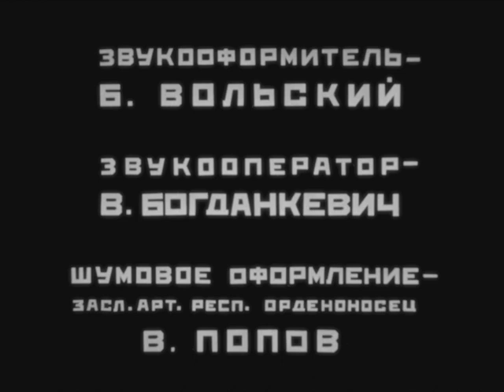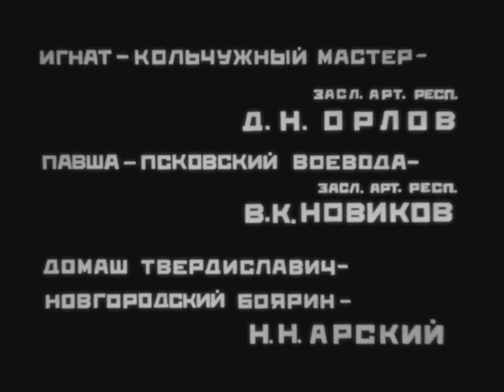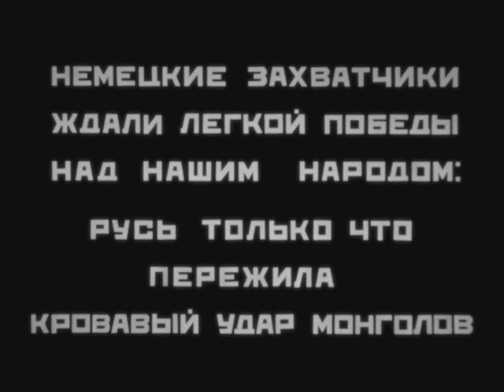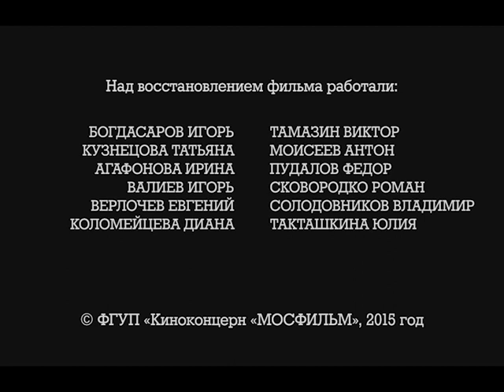Александр Невский (с тифлокомментариями) (исторический, Сергей Эйзенштейн, Дмитрий Васильев, 1938г.)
Данная версия фильма сопровождается тифлокомментированием - описанием предмета, пространства или действия, которые непонятны слепому (слабовидящему) без специальных словесных пояснений.

Историко-биографический фильм Сергея Эйзенштейна и Дмитрия Васильева "Александр Невский"

Этот фильм знаменит фразой, которую его создатели вложили в уста Александра Невского: «А если кто с мечом к нам войдет — от меча и погибнет. На том стояла, и стоять будет земля русская!».
История борьбы великого князя-полководца с тевтонскими рыцарями и великой победы в Ледовом побоище. Фильм снимался по социальному заказу в преддверии грядущей войны с фашистской Германией. Однако сразу после выхода картины в прокат, был подписан знаменитый пакт о ненападении, и все копии картины были изъяты из кинотеатров. Зритель вновь увидел фильм лишь в 1941 году, когда пакт о ненападении был нарушен.

Режиссёры: Эйзенштейн Сергей, Васильев Дмитрий
Сценаристы: Павленко Петр, Эйзенштейн Сергей
Композитор: Прокофьев Сергей
Оператор: Тиссэ Эдуард
Художники-постановщики: Соловьев Николай, Шпинель Иосиф

В ролях: Черкасов Николай, Охлопков Николай, Абрикосов Андрей, Орлов Дмитрий, Апарин Николай , Арский Николай, Блинников Сергей, Ершов Владимир, Ивашева Валентина, Лагутин Иван , Новиков Василий, Рогожин Наум, Фенин Лев